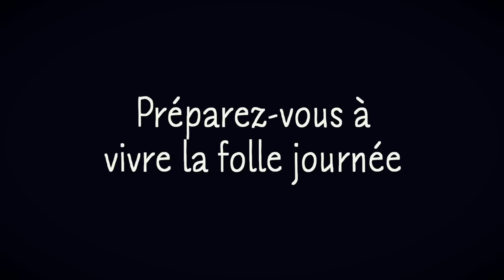La Grande Cuisine du Petit Léon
Entrez dans la cuisine trois étoiles du petit Léon, faites la connaissance de ses LEGUMES SUPER HEROS, et découvrez les herbes aromatiques en direct !
Au restaurant Croc’ Nain, le chef est un ogre. Et Léon est son fils de 7 ans. Un matin, Léon se retrouve seul aux fourneaux. Pour ce petit gourmet, c’est une occasion en or de jouer dans la cuisine. Mais au bout de cette journée pleine de péripéties, le menu de Léon saura-t-il plaire à son invité surprise ?
A déguster de 4 à 104 ans
Un spectacle de Marc Wolters. Par l'équipe d'Augustin pirate des Indes